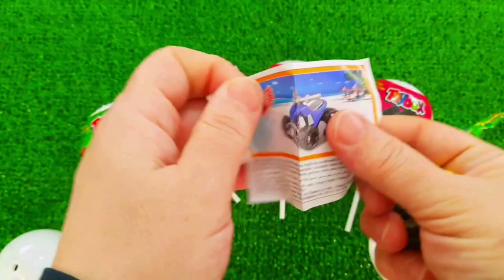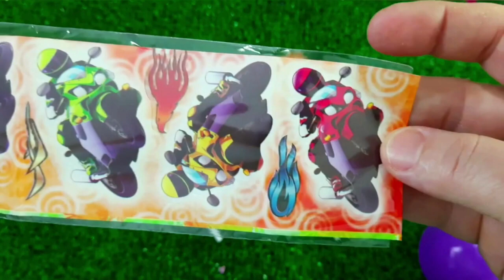7 Rainbow Satisfying Video, DIY How to make Rainbow Slime Candy Baby Shark Kinetic Sand Cutting ASMR